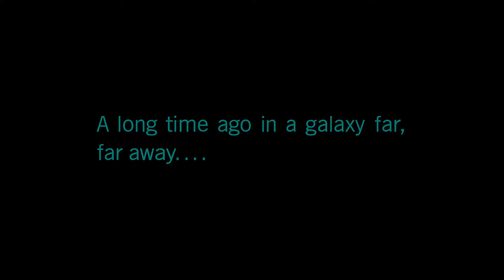Star Wars. Battelfront 2. Rescue of Iden.